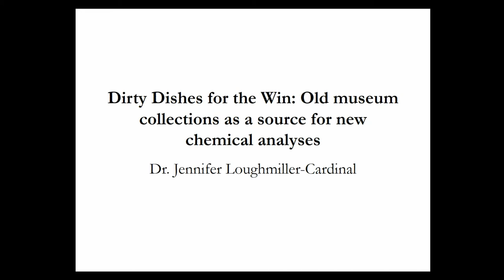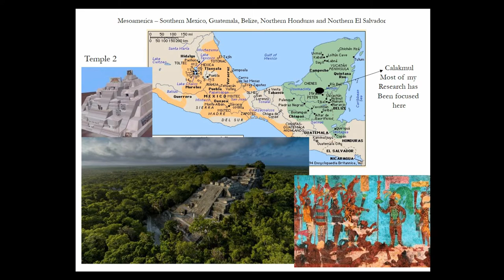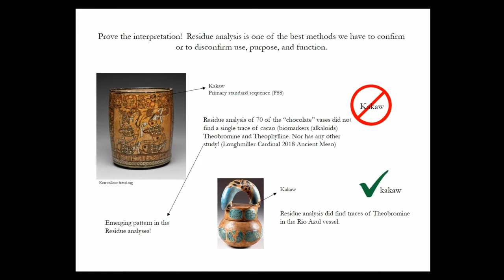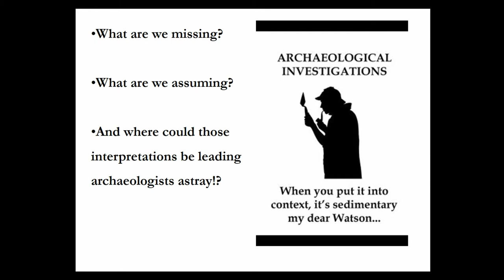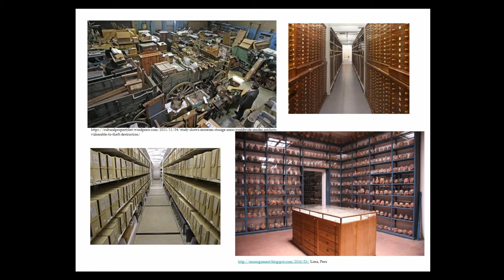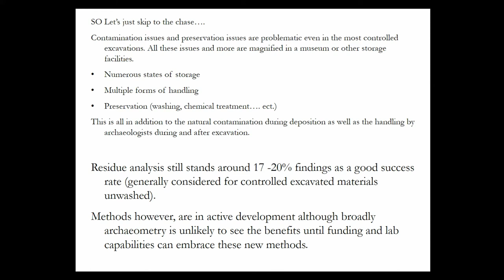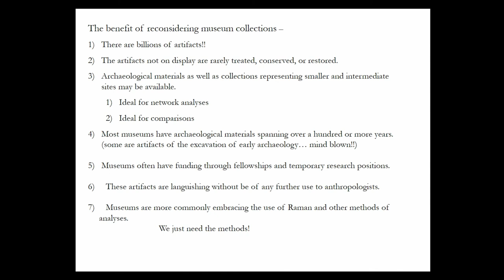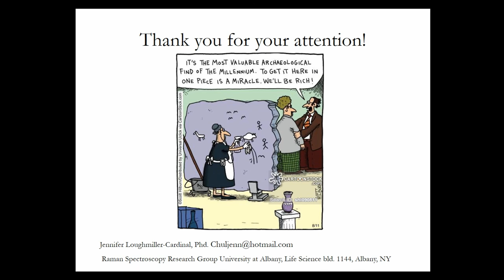Dirty Dishes for the WIn: Old museum collections as a source for new chemical analyses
Archaeologists have, for the past 150 years, collected and stored an enormous number of artifacts. The way they were analyzed has changed dramatically over this past century, with methodological changes as well as general practices of excavation. Meanwhile, most museum collections have remained underutilized and neglected. With the rapidly expanding analytical techniques designed to identify organic and inorganic food residues, the material housed in museums offer ideal study cases. For Mesoamerica, there are only a few positively identified foodstuffs. Among these are cacao and tobacco (the later identified by the author). Successful identification has been carried out for both substances on curated materials. What we lack in general is methods of identification for the vast range of other foodstuffs. Arguably museum materials are more difficult to analyze, as they are typically cleaned or repaired. They are not ideal, but with appropriate methods that target key areas of residue concentration – for instance the inner core of the ceramic fiber in low fired porous ceramics – archaeochemists open near infinite opportunities for analyses.

(Jennifer A. Loughmiller-Cardinal)